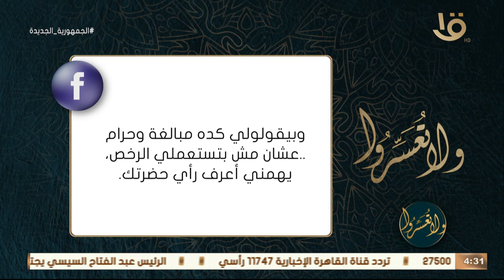ولا تعسروا | عدم تتبع الرخص حلال أم حرام ؟ ورد حاسم من د. عمرو الورداني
عدم تتبع الرخص حلال أم حرام ؟ ورد حاسم من د. عمرو الورداني